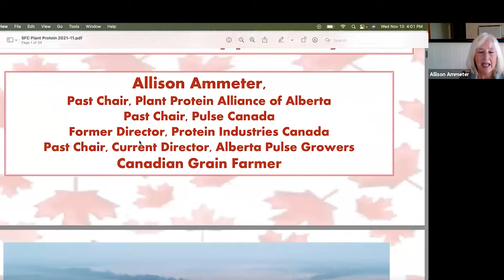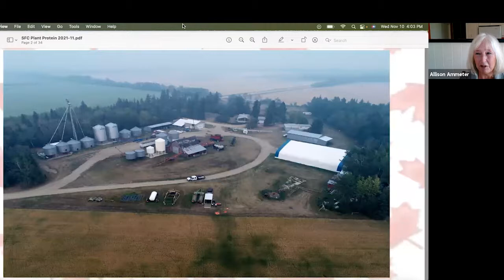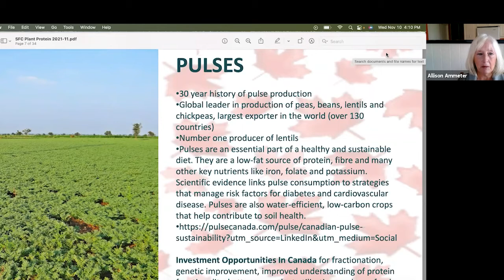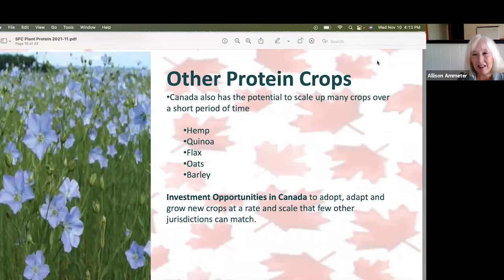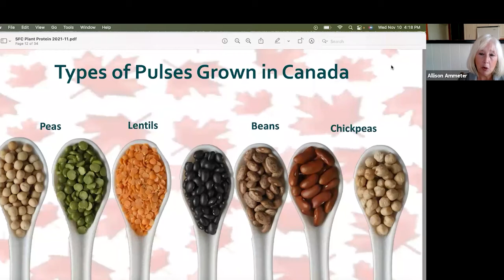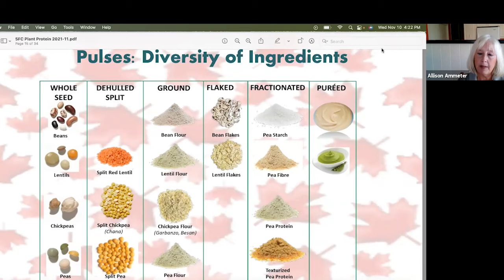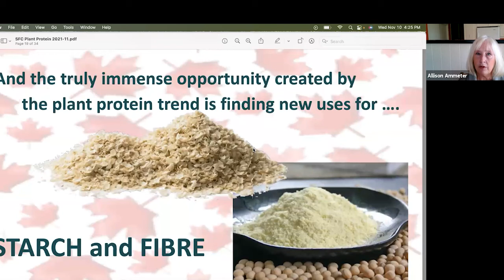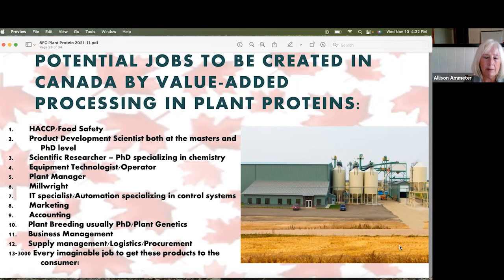Canadian Agriculture and Pulses w/ Allison Ammeter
Allison is a director and past chair of Alberta Pulse Growers. She served as Canadian Chair of the International Year of Pulses 2016 and was chair of the Plant Protein Alliance of Alberta and a director with Protein Industries Canada and the Protein Highway initiative. Her goal is to serve Canadians in as many ways as possible, encouraging farmers to GROW MORE PULSES, consumers to EAT MORE PULSES, and the food industry to USE MORE PULSES. Allison Ammeter, and her husband of 30 years, Michael, operate a third-generation grain farm near Sylvan Lake, Alberta, cropping a rotation of canola, wheat, barley, faba beans and peas, practicing minimum tillage and using variable-rate seeding technology.